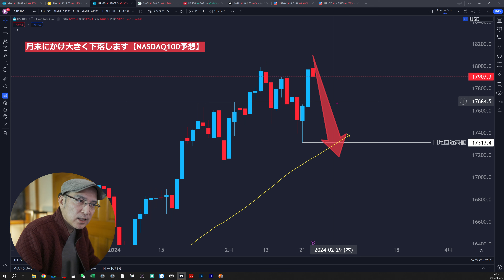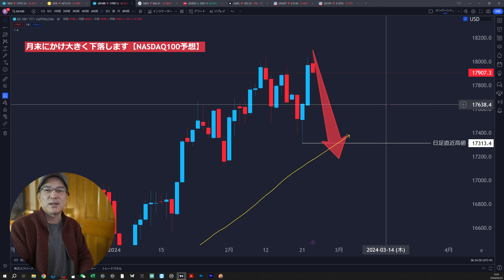月末にかけ大きく下落します【NASDAQ100相場分析・値動き予想】